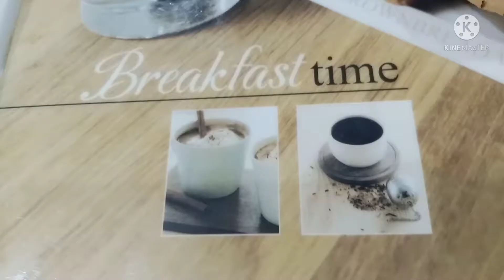Curtains Shopping | Shopping Vlog | Morning to Night Routine | vlog 17 | Sumaira Arslan vlogs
I am from Multan, Pakistan. I make videos related different recipes, simple life style, Decent but stylish dress designing and vlogs.

Thanks